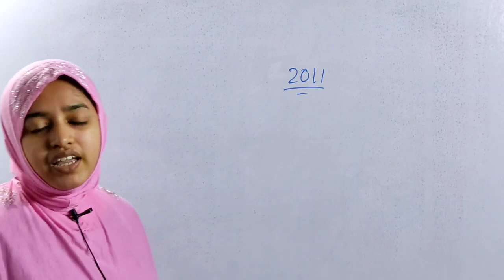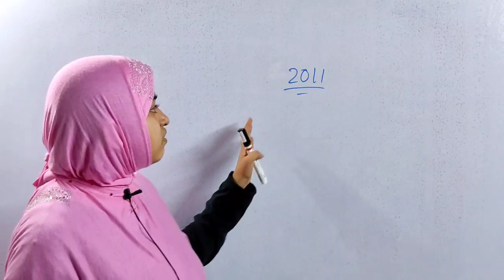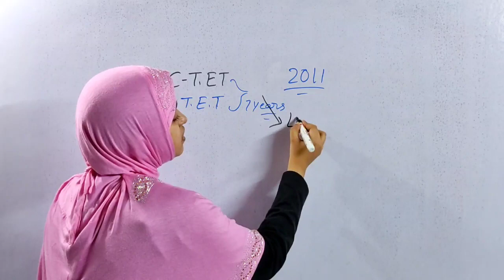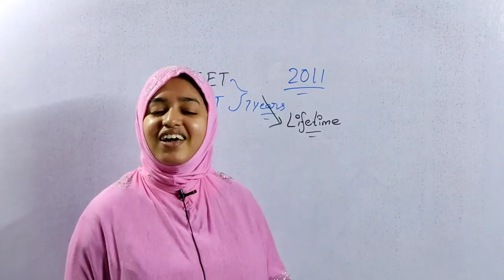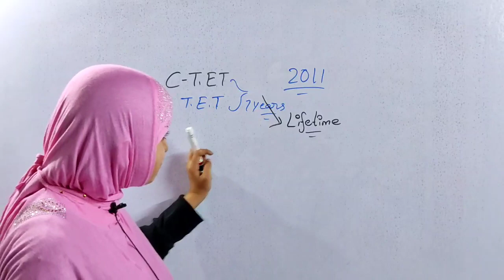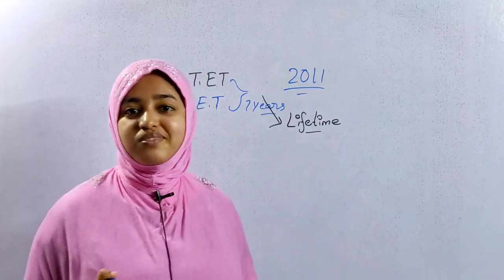TET validity news in telugu ll TET validity news in telugu ll ctet validity news in telugu ll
T.E.T validity news in telugu

Tet validity news in telugu

                     ACHIVERS ACADEMY:-

Achivers academy website link:-

Achivers academy YouTube channel link:-

Achivers academy APP link:-